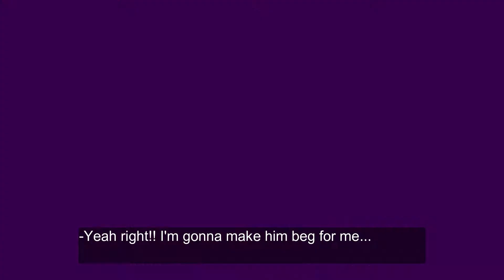The sims 4| Famous Woman| Friend Dilemma |My name is Natasha Ep 03